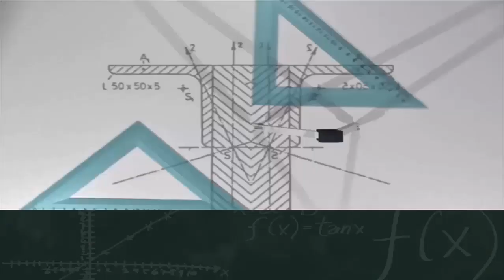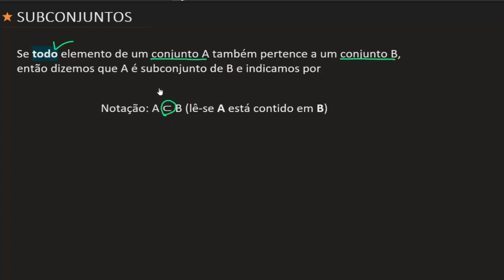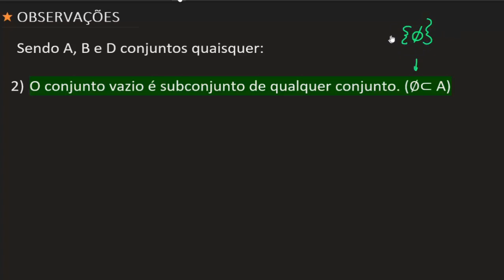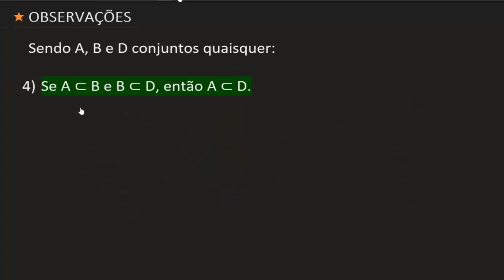Aula 02 - Subconjuntos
Fala pessoal!
Dando continuidade ao nosso curso, vamos falar neste vídeo sobre Subconjuntos. Bora lá?!
Neste vídeo vamos falar dos símbolos "Contém" e "Contido". E também vamos falar dos Conjuntos Disjuntos.

1001 problemas de matemática básica e pré-álgebra para leigos